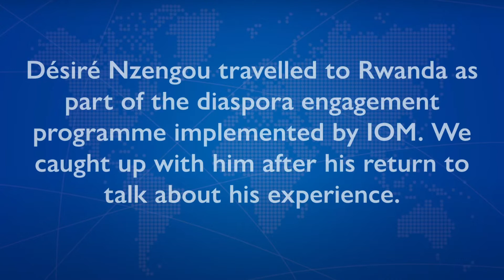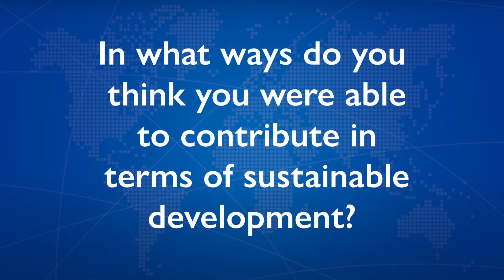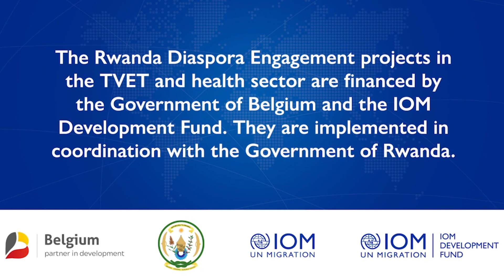Diaspora Insights Podcast- Désiré Nzengou, Engineer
IOM Belgium’s Diaspora Engagements team is proud to launch its eight episode of its Diaspora Insights Podcast series! In this episode we welcome Désiré Nzengou, as an Engineer he travelled to Rwanda as part of IOM's Rwandan diaspora engagement project.

After his return he talks about his experience in Rwanda during the covid pandemic and skills development through the diaspora. He gave a training in Rwanda based on human-centered design, he is now working both as a space tech consultant (at the EUSPA) and as an IT strategist at Sahlgrenska University Hospital (in the Center for Digital Health).